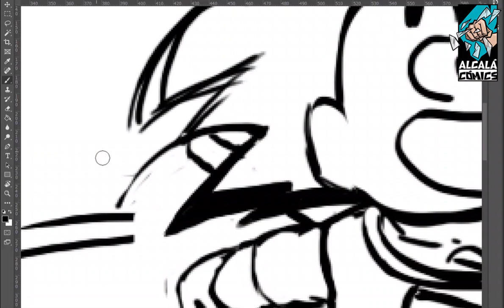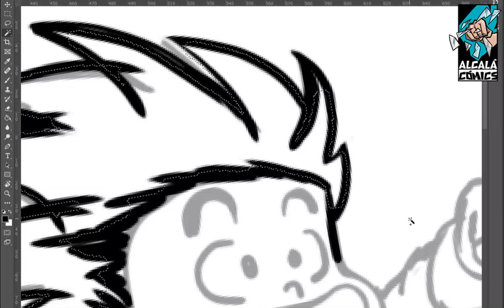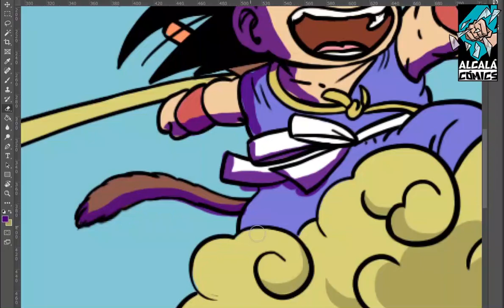Dibujando a Gokú - Dragon Ball - Timelapse Completo (SpeedPaint)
Hola dibujantes de comics!!!

 Hoy por ser el día Internacional de Gokú, es decir, 9 de mayo, les traigo el proceso de dibujo de nuestro querido personaje de Dragón Ball.

Hasta el próximo personaje!!!